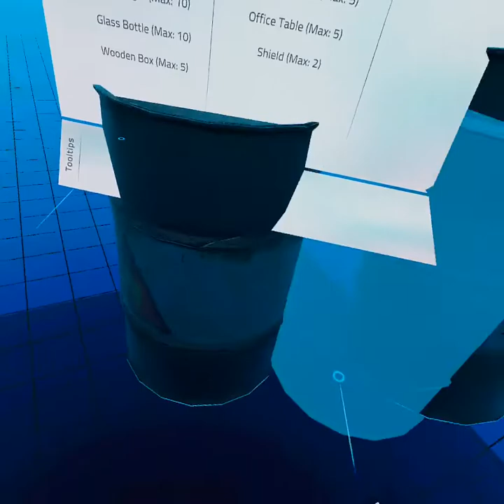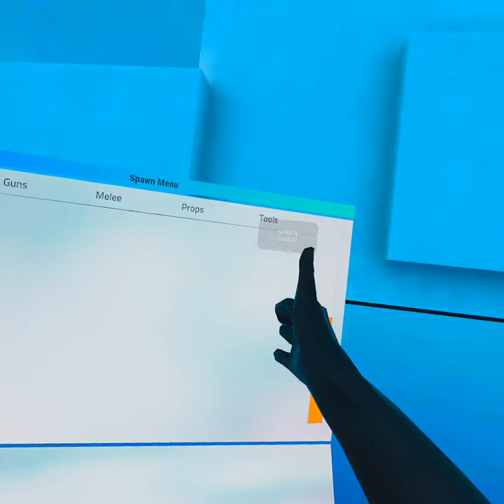BONEWORKS BUT BETTER | Sports mode Vr | sandbox